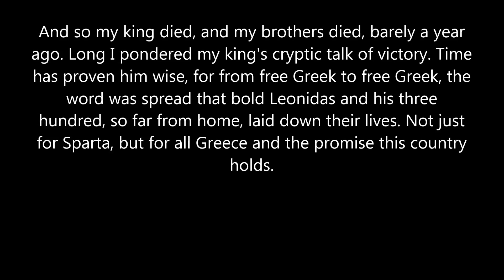Leonidas err... Warlord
A thousand nations of the Persian empire will descend upon you. Our arrows will blot out the sun!

Then we will fight in the shade.